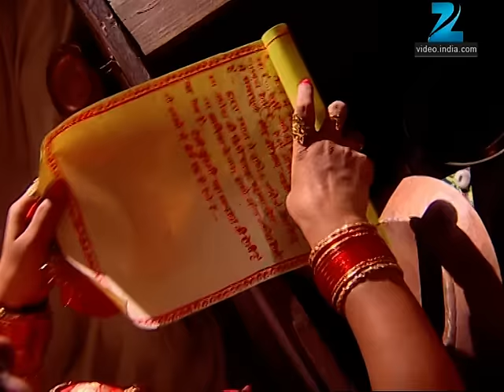क्या Guddu सिखाएगा Pandey परिवार को सबक? | Bhagonwali Baante Apni Taqdeer | Episode 128 | Zee TV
क्या Guddu सिखाएगा Pandey परिवार को सबक?